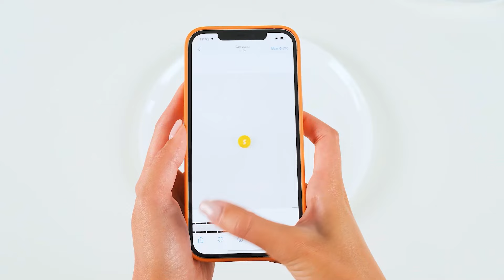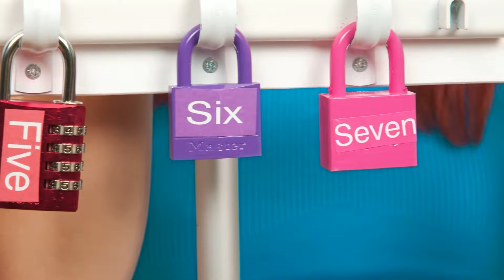Ja vs Babcia — Wyzwanie z Dekorowaniem Ciasta | Jadalna Bitwa od BaRaDa Challenge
Dziś czekają na Was piękne torty! Zobaczcie jak je ozdobiliśmy w nowym wyzwaniu!